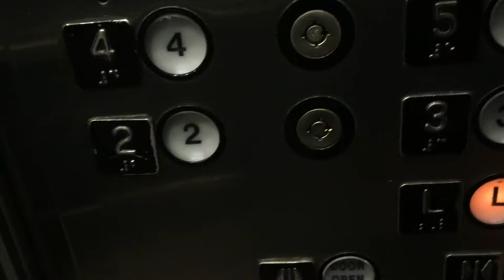Otis Traction Elevators at the New Port Centre Winnipeg MB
I think these originally had the Otis Touch Buttons

Brand Otis
Traction
Fixture Epco
Installed???
Modded 80s
Death-Trap No